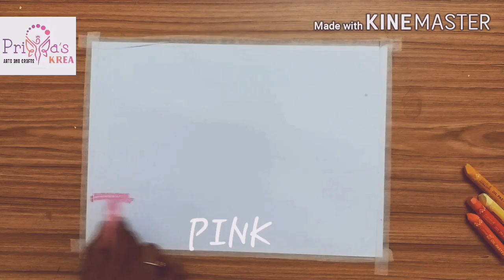BEAUTIFUL SCENERY|SCENERY USING OILPASTELS|STEP BY STEP SCENERY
Hi Friends 😊

In this video I have upload lovely SUNSET SCENERY

MATERIALS REQUIRED

Paper
Masking tape
Oil pastels
10B Pencil
Tissue paper